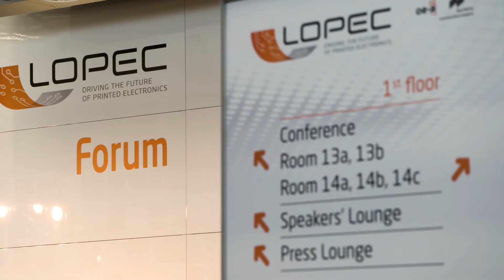LOPEC | Conference statements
With over 200 conference contributions from 25 countries, the LOPEC conference once again proved why it is the most important communication platform for research, knowledge and solutions in the field of printed electronics worldwide.

Here you can see the statements of numerous conference participants from different industries.